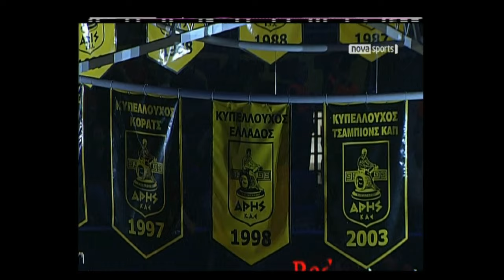Nikos Galis Tribute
The best moments from the tribute to legendary Nikos Galis, organized by his former club Aris in Thessaloniki, on 7 May.The pictures are courtesy of Nova Sports We've moved! For all new FIBA Europe content please head